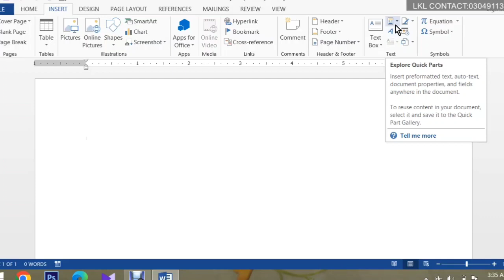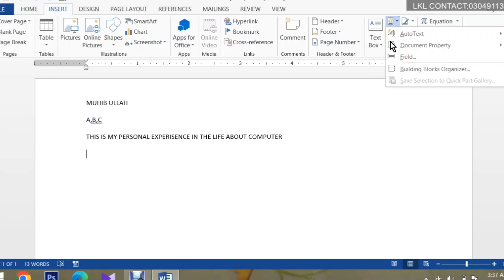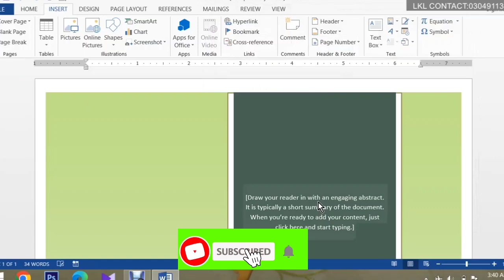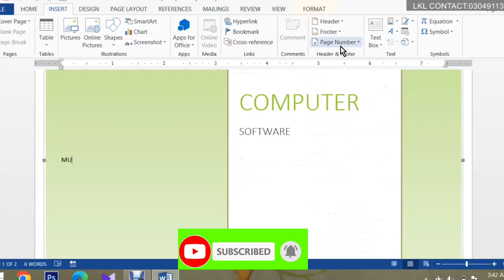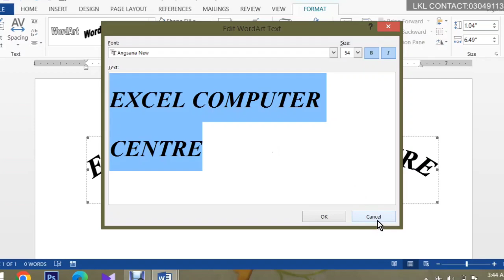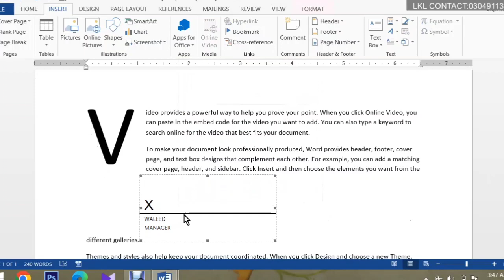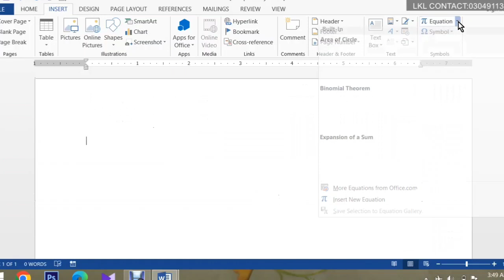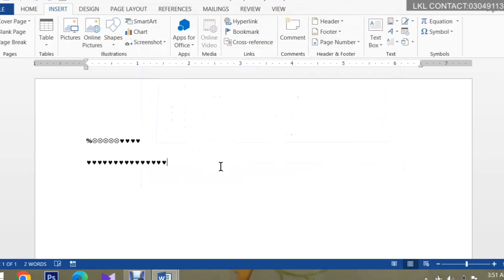Lecture No.16 quick parts microsoft office microsoft word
quick parts
microsoft office
microsoft word
logo design in ms word
ms word logo design tutorial
Ms word logo design
Ms word shortcut key in hindi typing
Microsoft office key free

MS word step by step complete videos is available for Muhib ullah Teacher Channel and simple language and complete coureses
MS word
Microsoft Office